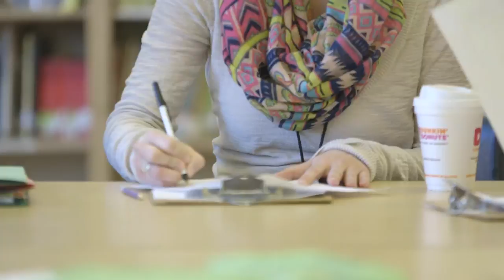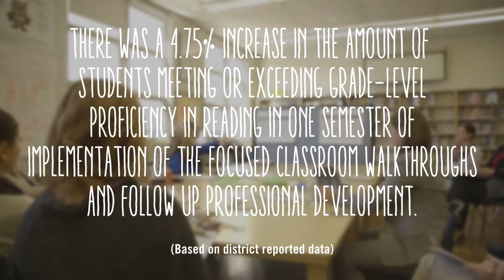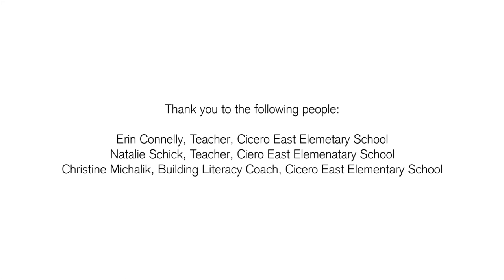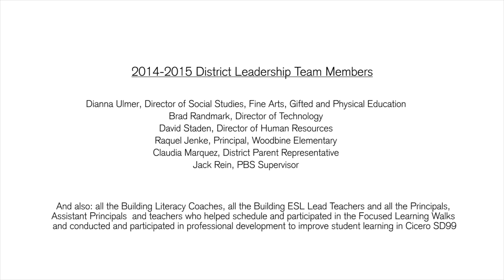On the Road to Transformation - Cicero School District 99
Watch as Illinois CSI shares the journey of  Cicero School District 99 on the road to transforming their systems by aligning their district and school improvement plans down to the classroom. The result of this collaboration rekindles the joy or reading for students.